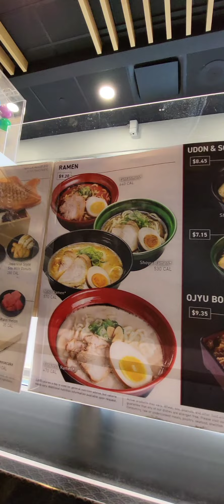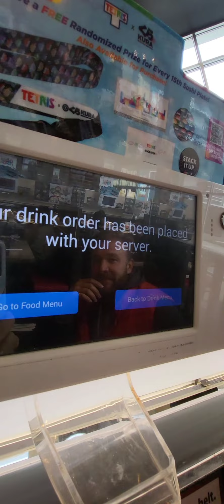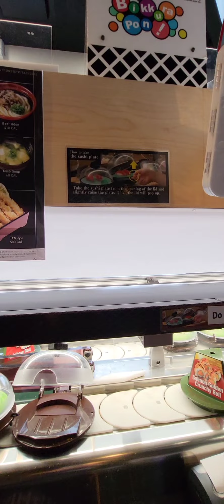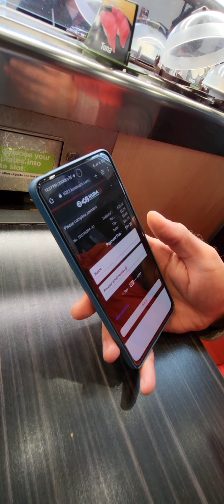Суши Бар Кура в Сакраменто | Sushi Bar Kura in Sacramento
After the start of the war between Russia and Ukraine, we came to the United States through Mexico, spent time in an immigration prison with the whole family and now we are talking about our life in California on the channel "Meaning in America?!"

Code to get a $20 credit when you join Google Fi mobile!
После начала войны России с Украиной мы приехали в США через Мексику, отсидели в иммиграционной тюрьме всей семьей и теперь рассказываем о своей жизни в Калифорнии на канале "Всссмысли в Америке?!"